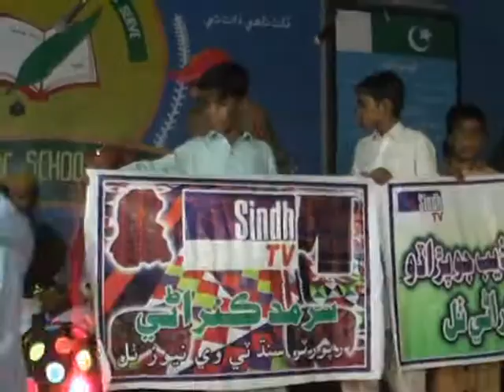thul sakafti program sindh tv news je naalee.mpg